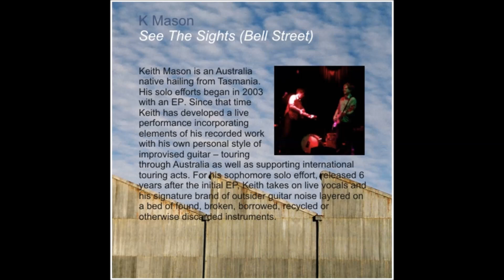Keith Mason - See The Sights Bell Street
"Various - Dreamland Recordings Present : Around"